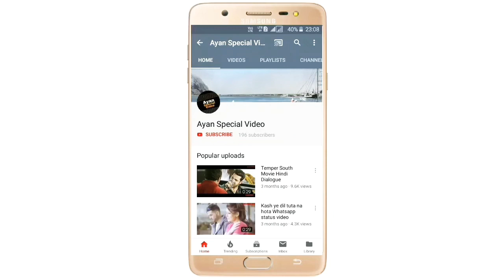Huye bechain pehli baar, Humne raaz ye jaana || Love 💖 WhatsApp status video